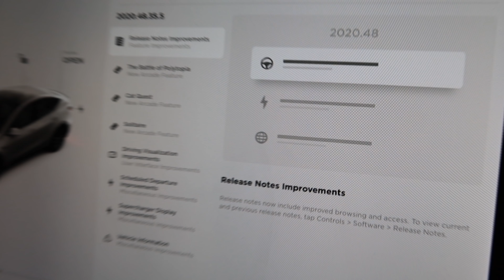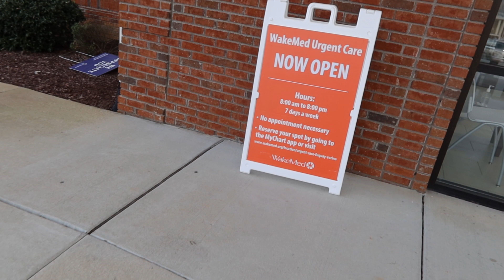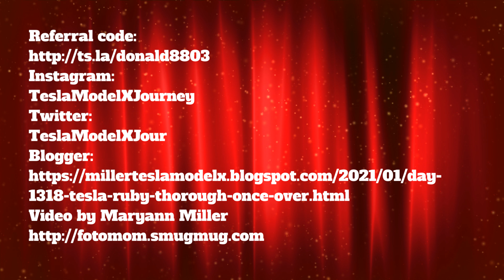Day 1318 Tesla Ruby The Thorough Once Over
Read the corresponding blog post: